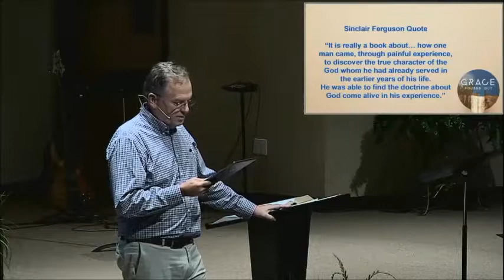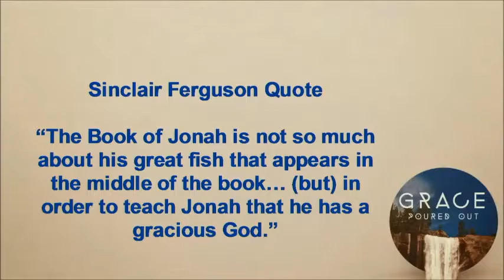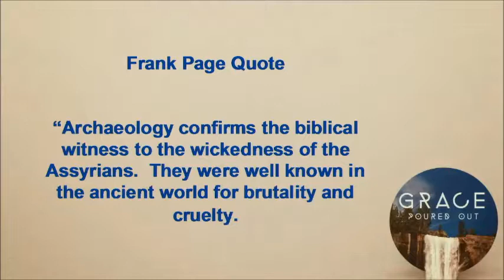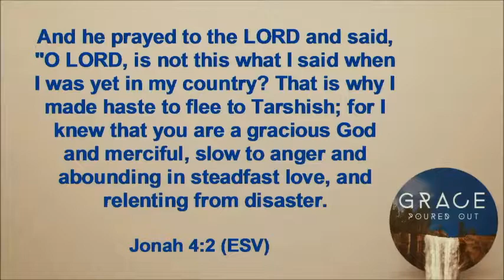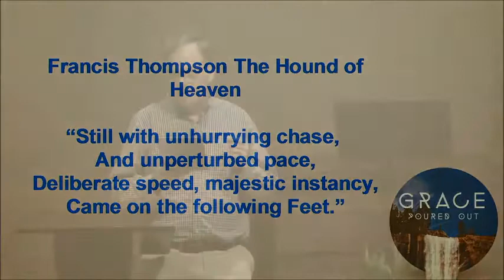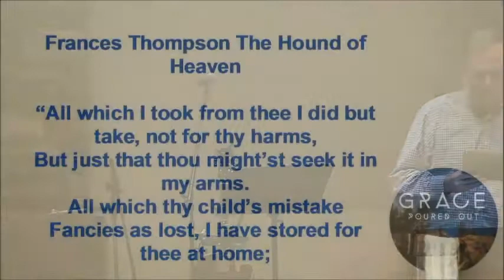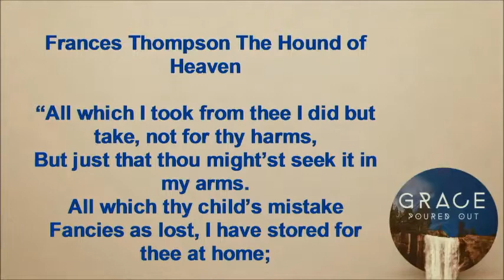Craig Swartz - "If you but God..He will but you back"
Redeemer Church PCA Worship Service Aug 18 2019.  Pastor Craig Swartz "If you but God, He will but you back".  From the "Grace Poured Out" series.  Jonah 1